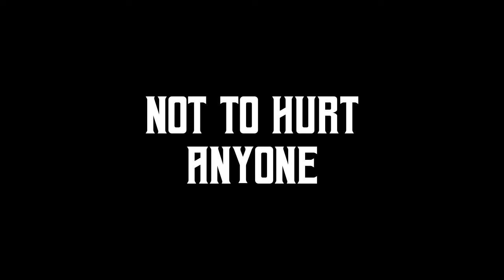Rishipedia Vox | Fan made | FourIdiots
Hello friends

this video is just for fun not to hurt anyone